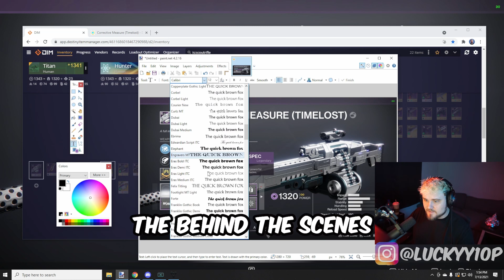Cabal Hotline 1-800-WHETHER-WE-WANTED-IT-OR-NOT 😂